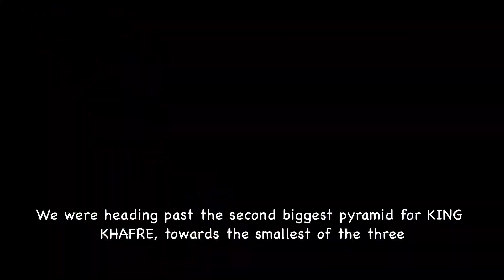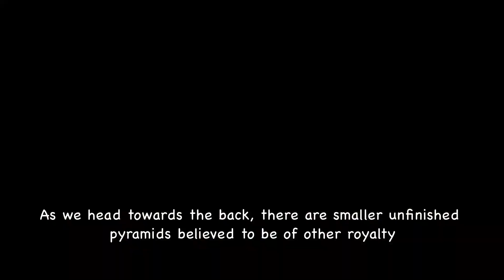Part 1 The Giza Pyramids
This was on of my official trips to Egypt. Managed to get there a day early, so took some time out to see the Pyramids.